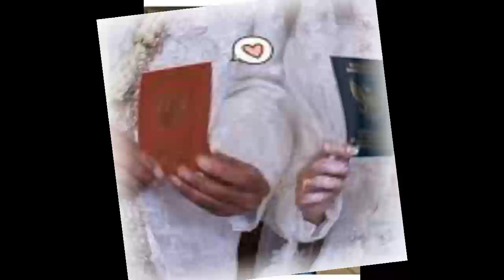Merinding! Suara Emas Farel Lantunkan Ayat Suci Alqur'an, Di Resepsi Desy Ratnasari Bikin Terharu